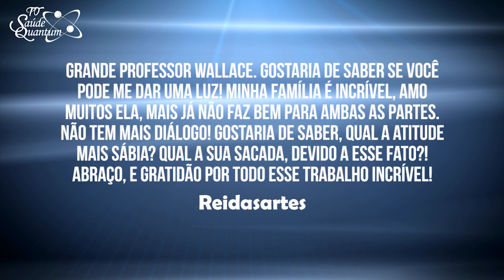TV Saúde Quantum 136: O que Fazer quando o Diálogo com a Família se Desgastou | Wallace Lima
✭✭✭✭✭ Nesse vídeo abordo a importância de saber conviver e compreender as relações familiares como um aprendizado evolutivo. Assista já!